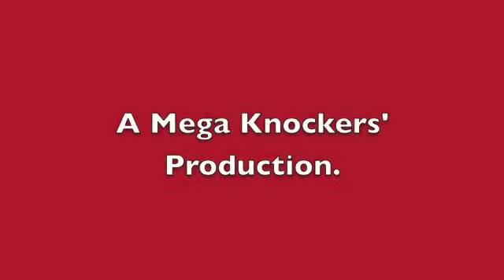Fun for the family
Fun times in the city.
Song is goodbye horses (we don't own it)
Actors:
Jagger Hess as Jagger Hess
Zach Brendelson as Zach Brendelson
Troy Niemeyer as Troy Niemeyer
Ray Budworth V as guy with dicks on his face.